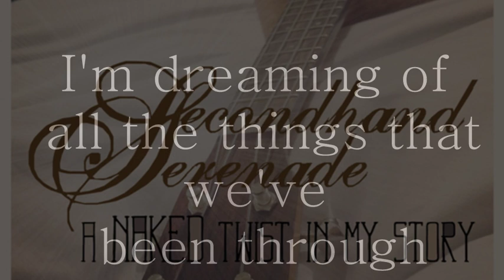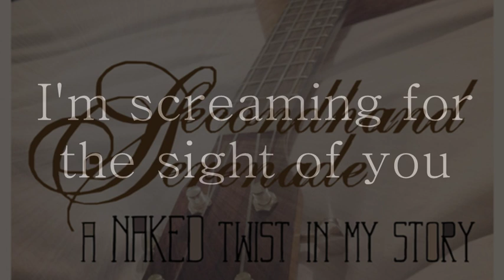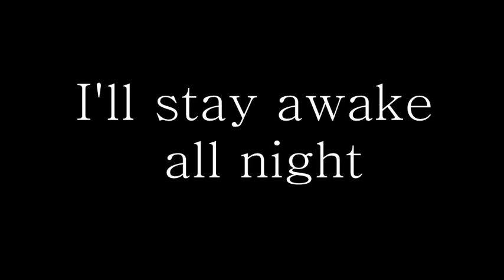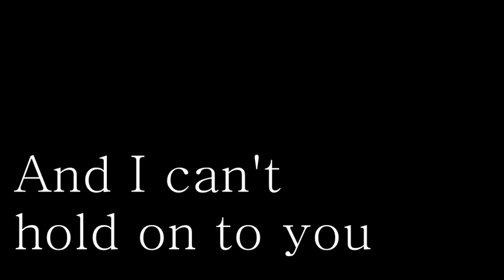Suppose By Secondhand Serenade